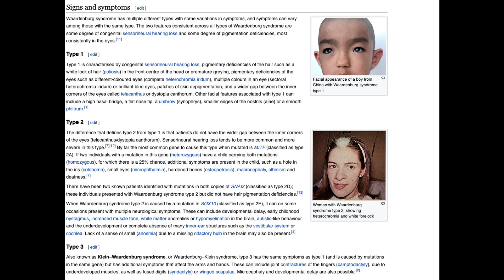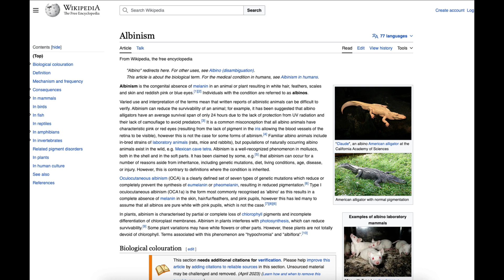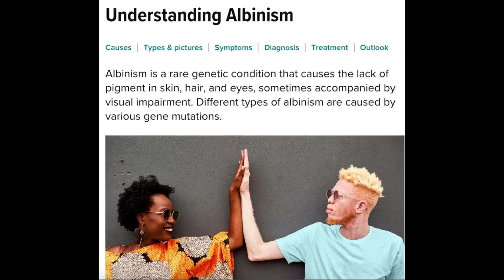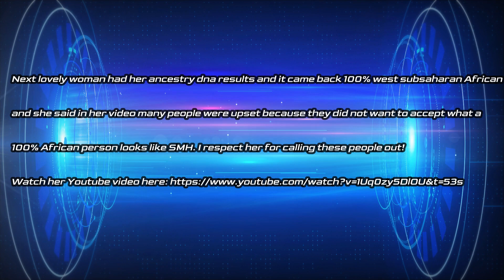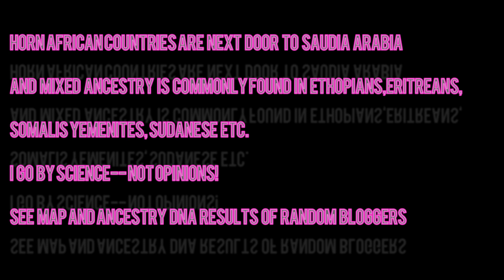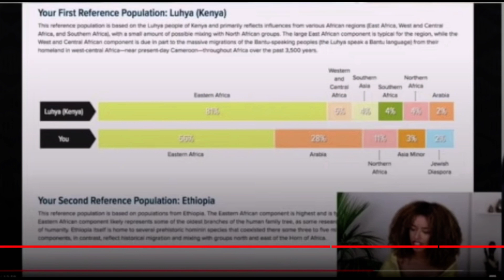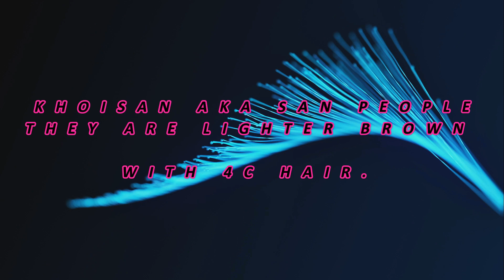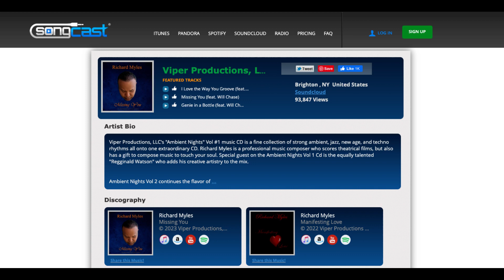Education on the phenotypes of our first non-mixed african ancestors, mixed race(mulattoes) etc